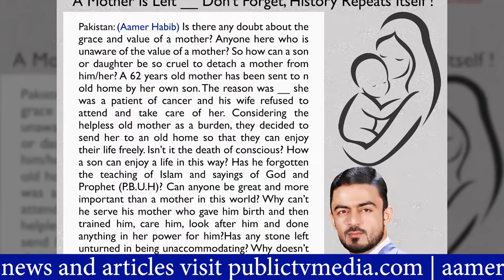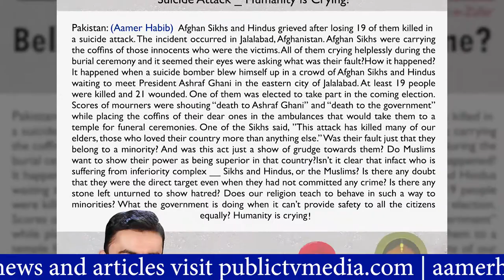Top 20 News Articles of Aamer Habib | Aamer Habib Investigative Articles | Public TV Media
Top 20 News Articles of Aamer Habib, Aamer Habib Investigative Articles, Public TV Meida

Don't Forget to watch Public TV News, Public TV Media, Aamir Habib Programs, Top 20 Investigative Articles of Aamer Habib.